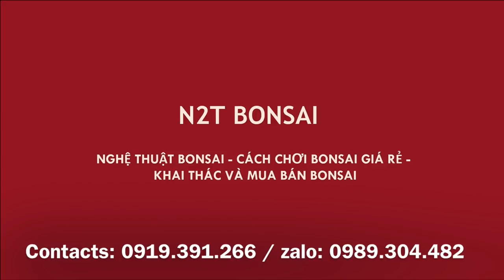RÚT RĂM CÂY TRẮC LŨA BONSAI MINI - N2T BONSAI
Rút răm cây trắc lũa bonsai mini cho anh Tuấn, seri tỉa cây cho bạn!